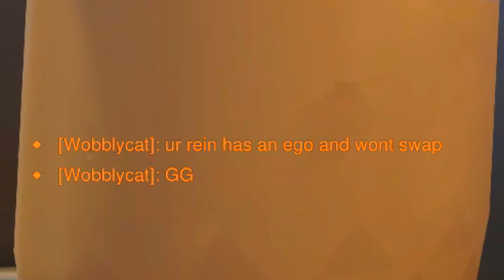Overwatch Is EXTREMELY TOXIC On PC...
In this video we matched with some TOXIC member's of the Overwatch community. This video shows how top 500 Overwatch players hate Mercy. This gamer girl starts to get real angry after I call her our for her performance. Make sure to check out our community discord to keep up to date when I post a new video.